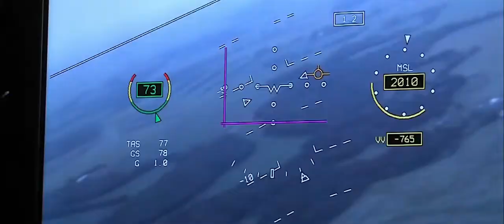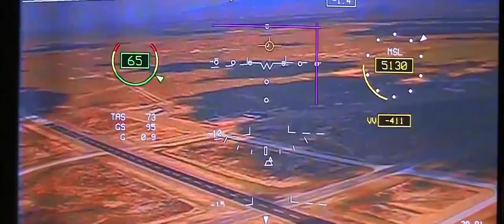GOE 2019 - Abe Karem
Gathering of Eagles- Air Unviersity, Maxwell AFB, AL.